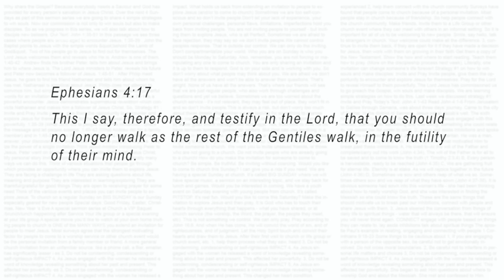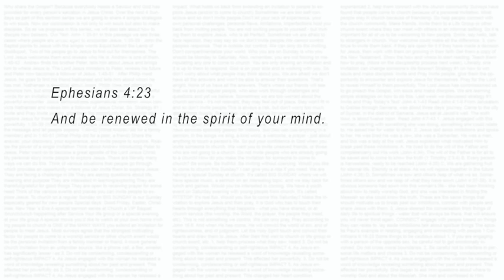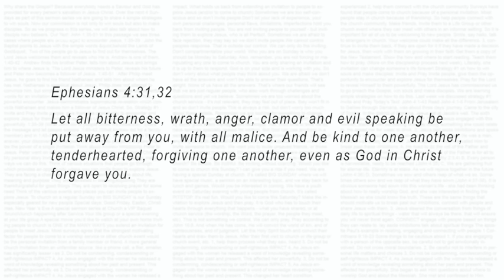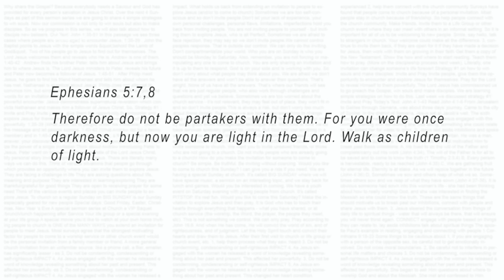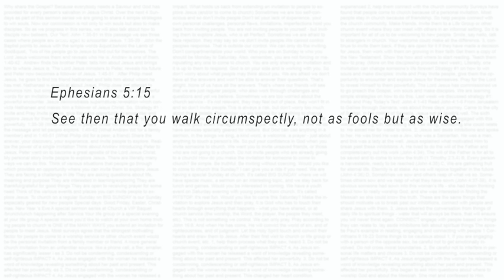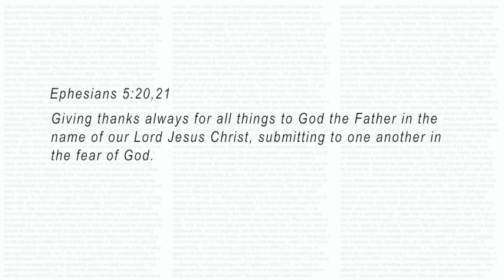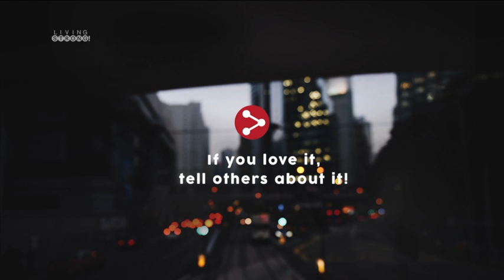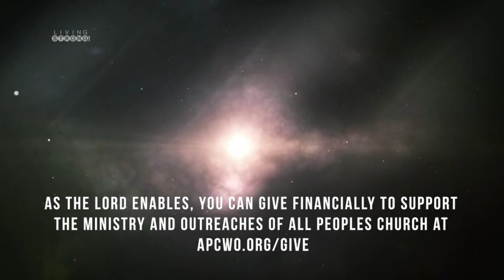E-236: The Ephesians Series: Put On The New Man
The apostle Paul having communicated about our life in Christ, now exhorts us to live according to the "new man" we have become in Christ. He describes how living this new creation life affects our speech, conduct and attitudes.